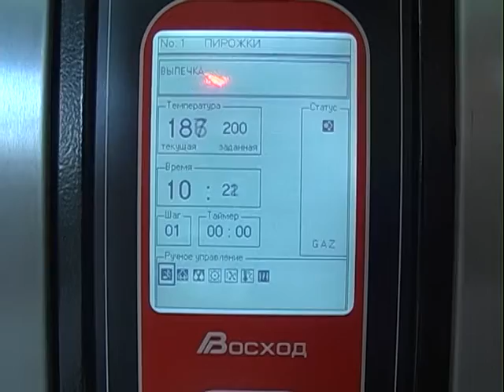Ротационная печь "Муссон ротор" модель 55. г. Петровск.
Печь ротационная Муссон-ротор 55-02 изготовления фирмой Восход оптимально подойдет для выпечки различных хлебобулочных и кондитерских изделий. При этом печь ротационная "Муссон ротор" модель 55 обретают широкое использование не только в пекарнях, однако и часто используются на кухнях разных организаций общественного питания. Спасибо применению данного проф оснащения процесс выпечки значительно ускоряется, что позволяет улучшить работу профессиональной кухни. Габариты ротационной печи Восход Муссон-ротор 55, представленны в каталоге на нашем сайте Для ротационной печи Восход Муссон-ротор 55 max температура составляет 300 °С. Еще одно превосходство оборудования содержится в том, что ротационная печь Восход Муссон-ротор 55 позволяет изготовлять хлебобулочные и кондитерские продукта высочайшего качества, при данном равномерность пропекания гарантируется из-за счет равномерной циркуляции горячего воздуха в камере. Дополнительно имеется наличие конвекции.